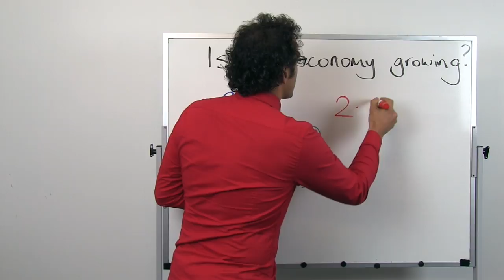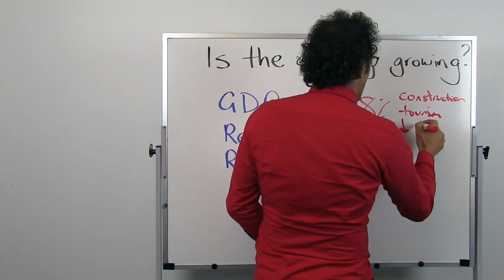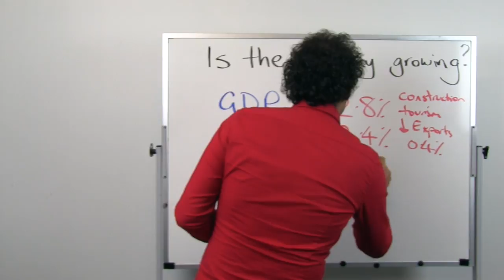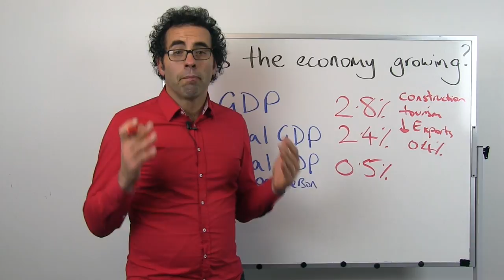Is the economy actually growing? - Whiteboard Friday